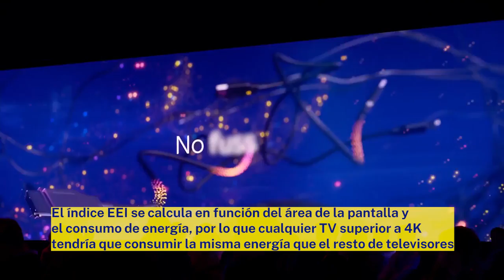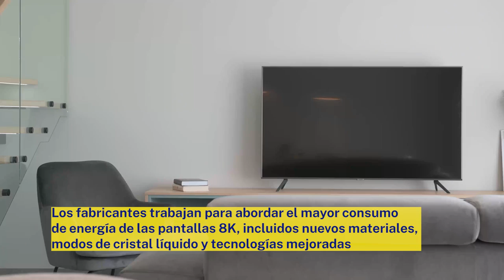Adiós a los TVs 8K: la Comisión Europea prohibirá su venta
El motivo tendría que ver con nuevas normativas de consumo energético